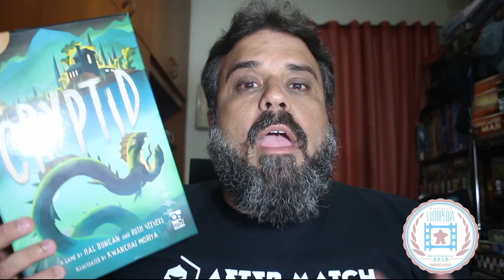Cryptid - Review S04E45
Aquele jogo de dedução que é bom pra Car...!!!